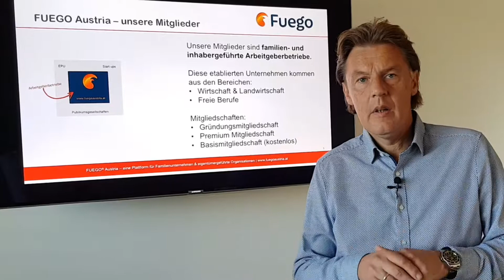Arbeitgeberbetriebe bei FUEGOAUSTRIA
Etablierte Inhaber- bzw. familiengeführte Arbeitgeberbetriebe aus Wirtschaft, Landwirtschaft, sowie freien Berufen vernetzen sich bei FUEGO Austria unter Gleichgesinnten. Wissen, Erfahrung, Austausch, Informationen für mehr Markterfolg gibt es hier für Mitglieder, Premiummitglieder und Gründungsmitglieder.